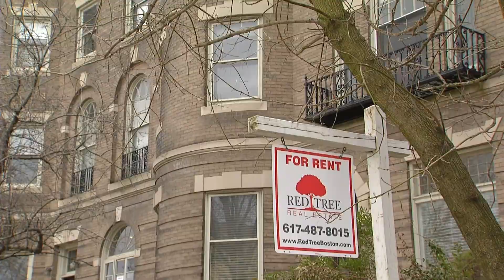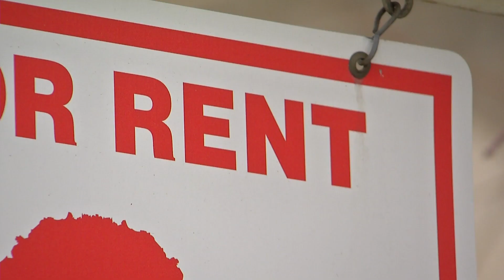IMHO: Ban The Broker’s Fee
Jim Braude shares his thoughts on why Massachusetts should take a lesson from housing advocates in New York and do away with expensive brokers' fees.